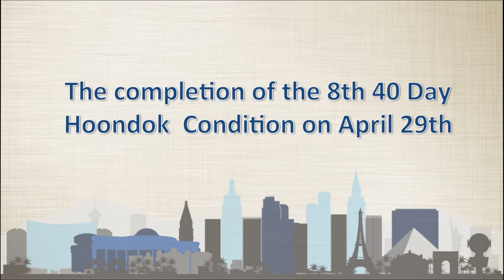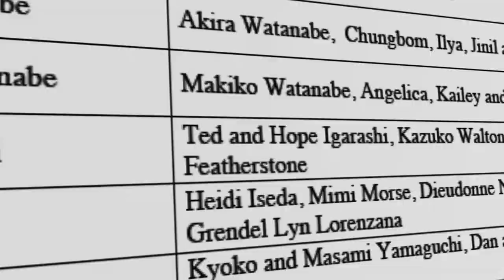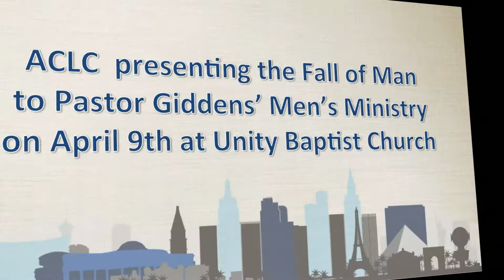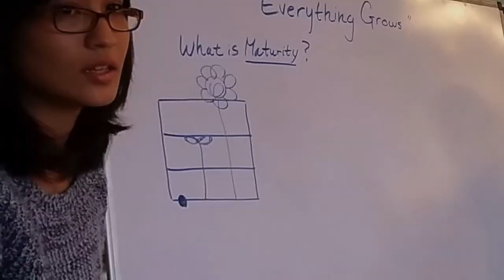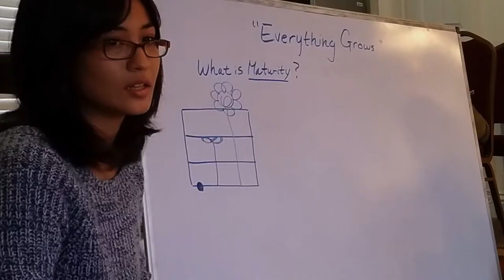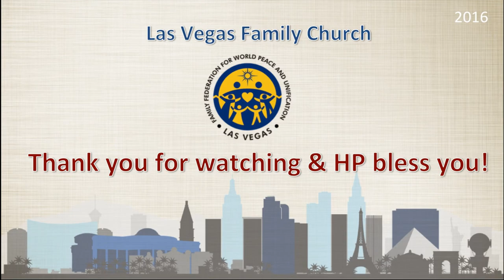April LVFC monthly update